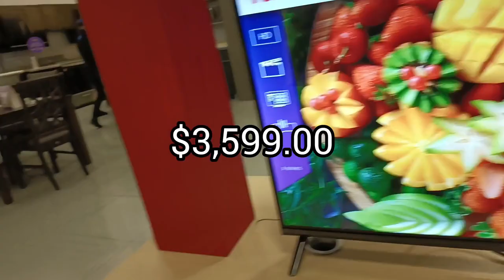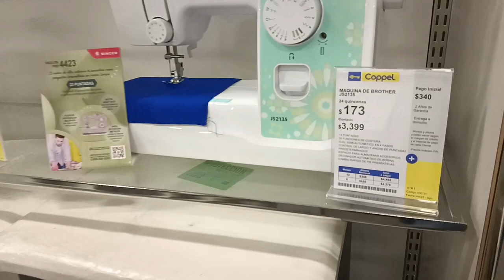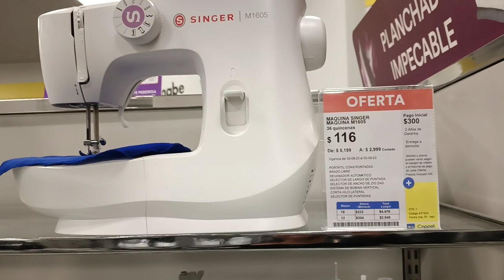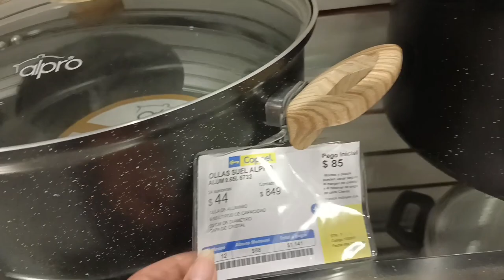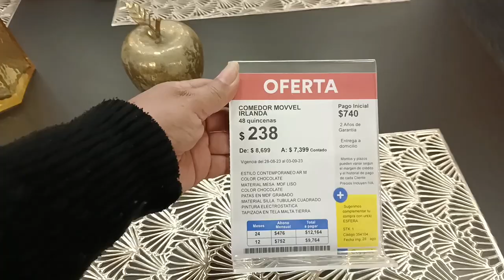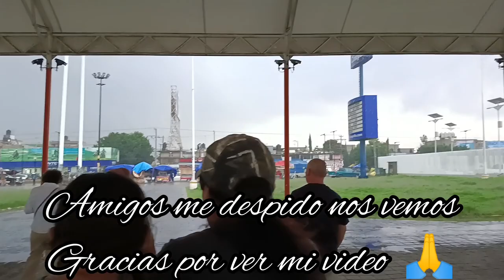💦Aguacero en Valle de Chalco☔💦Acompañe a mi mamá ❤️al dentista🦷✨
🌸🌸Bienvenidos a mi canal, a mis aventuras como mamá, como ama de casa, como esposa, como ser humano y sobretodo como mujer, te los comparto, AMO COCINAR ❤️❤️. Mi día a día en esta bella vida te muestro, deseo que te guste mi canal y te quedes aquí conmigo, divirtamonos juntos 😊😊😊🌸🌸

y en mi  Tik Tok : @ lilianamarr20

Link del video donde platique de lo que me pasó en el dentista